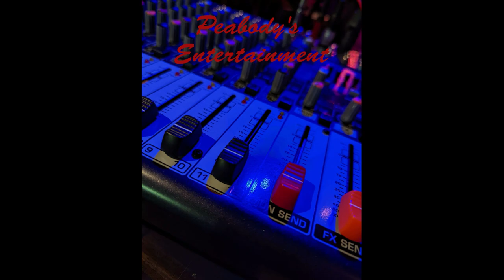Peabody's Open Mic | Jon and The House Band - Wicked Game ( A Chris Isaak Cover)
Jon and The House Band perform Chris Isaak song Wicked Game.

Recorded on Nov. 16th, 2022, at Peabody's in Plattsburgh.